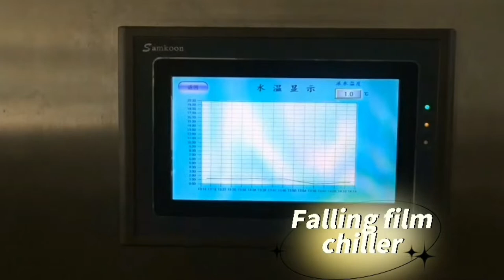Manufacturer of Dimple Plates Heat Exchanger Plate for Plate Ice Bank and Falling Film Chiller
You can send your request to my email
  Shanghai snow forest refrigeration equipment Co., Ltd, founded in 2009. Specialized in the production of low temperature, chilled water for food cooling and provide professional food cooling solution. Our main products are falling film chiller and ice bank chiller. Up to now, more than 500 sets of equipment normally operating in many places of China. And we are proud that our customers repurchased rate were over 90%, Ours high quality and efficient products win a good reputation in the industry, and we also the leading company in the low temperature chilled water industry with rich experience.

The main application fields are dairy farm, vegetable processing, central kitchen, liquid food processing, fish, meat and poultry processing industries, anywhere that needs a constant flow of chilled water(0-4 C degree). For the food industry, ice water is very important to keep food fresh and reduce bacterial reproduction. Snow forest can offer you the best and most efficent solution for you.

We have strong technical supports and professional design team to provide an optimal solution for you, and we can help our costomers more energy saving and environmental protection. Our sales office is in Shanghai, factory is in Huzhou, the distance from Shanghai is around 100Km.